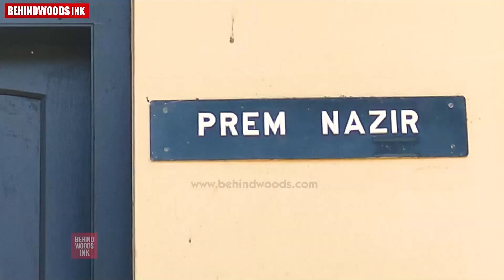അഭ്യൂഹങ്ങൾക്ക് വിട ; പ്രേം നസീറിൻ്റെ വീട് വിൽക്കില്ല വിശദീകരണവുമായി മകൾ റീത്ത.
നിത്യഹരിത 'ലൈല കോട്ടേജ്' നിലനിൽക്കും ; പ്രേം നസീറിൻ്റെ വീട് വിൽക്കാനില്ലെന്ന് മകൾ റീത്ത . അങ്ങനെ തന്നെ നിലനിർത്തുമെന്നും മകൾ .